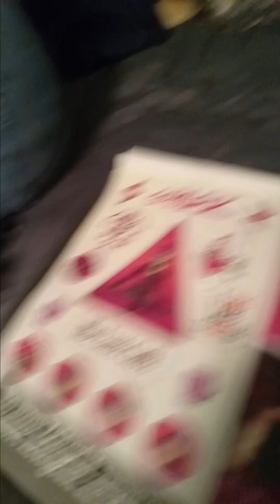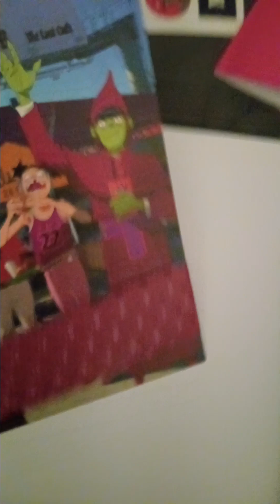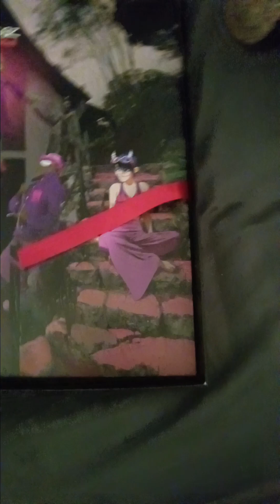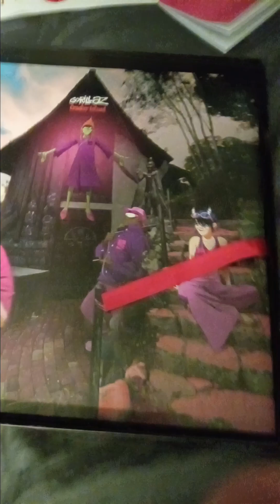Gorillaz Deluxe Box set Review!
cool box set, buy it